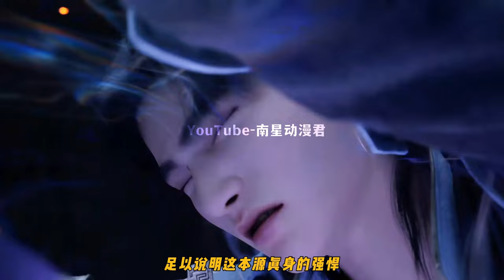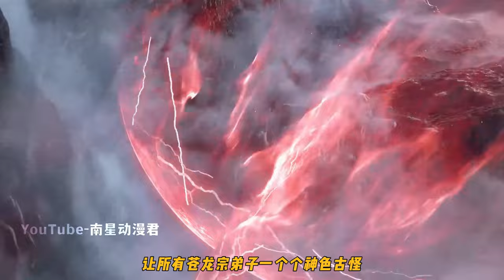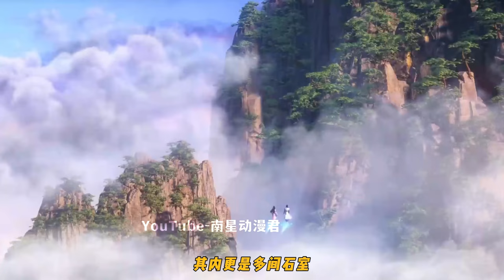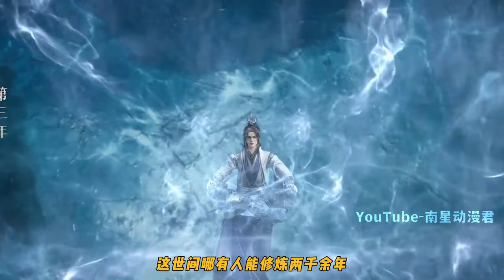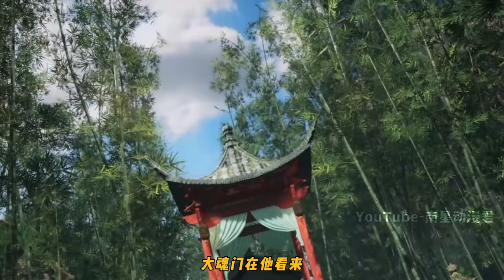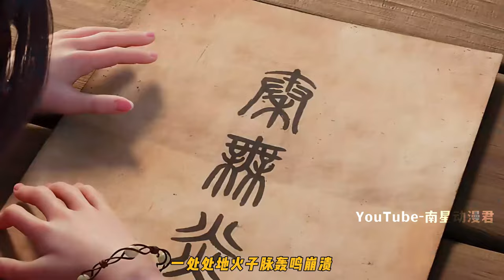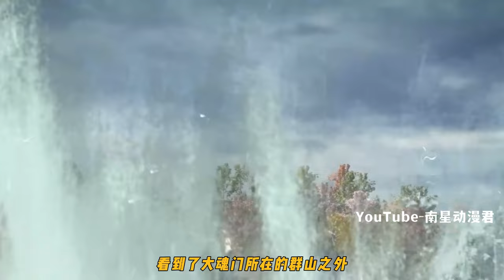仙逆412集：王林链接真界分身，再次获得缩地成寸，成功进入大魂门